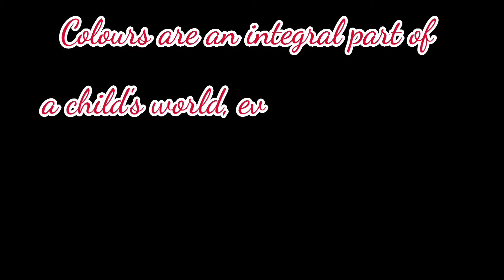Snippets from the Children's Day Program - Vibrant World of Colours 🌈